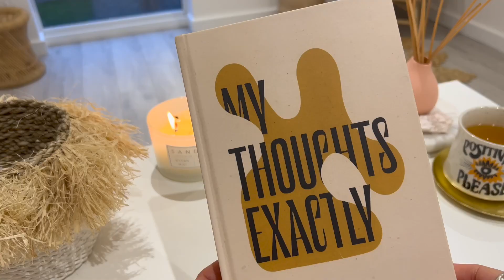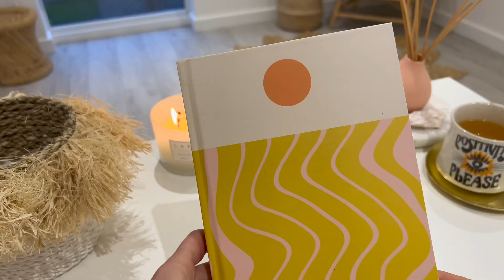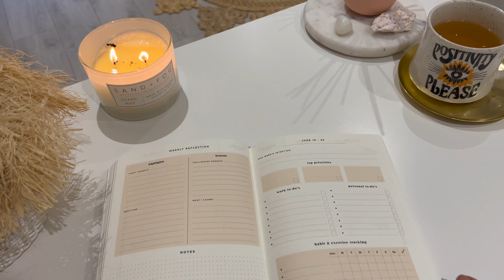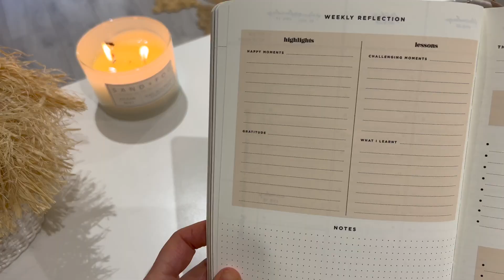Journaling Tips, Getting Organised, + My Favourite Stationery for Mindful Living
In this video, I share my top journaling tips for staying organised, focused, + intentional in your daily life. Whether you're new to journaling or looking to improve your routine, I’ll walk you through how I use journaling as a tool for mindfulness, personal growth, + productivity. Plus, I’ll introduce you to my favourite stationery essentials that make the process even more enjoyable + inspiring!

If you’re looking to get organised, cultivate mindfulness, + add a little creativity to your life with beautiful stationery, this video is for you.

Yoga lifestyle videos for inspired living - on the mat, on screen, + beyond.